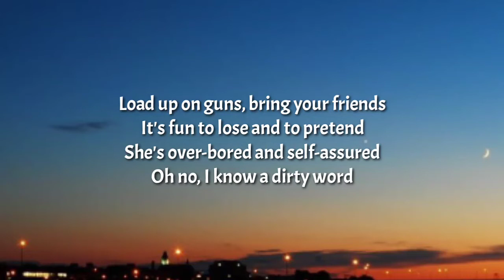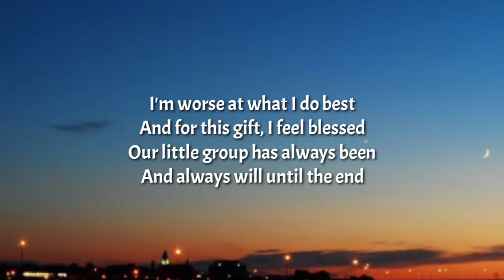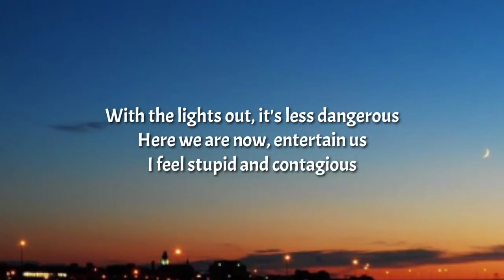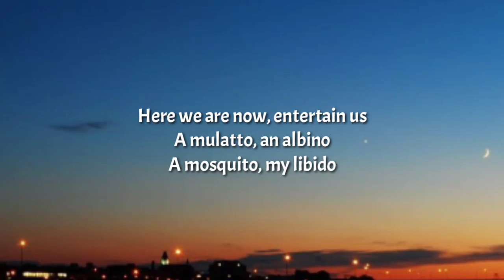Nirvana - Smells Like Teen Spirit (Official Music) (Lyrics)